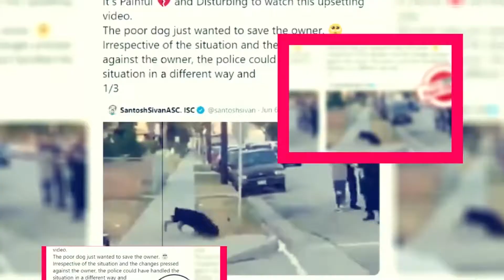Tehran Season 2: Set To Be Release In Soon By Appletv+? - Premiere Next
Tehran Season 2: Set To Be Release In Soon By Appletv+?
Apple TV+ has reopened its initial non-English-language real series, Israeli spying thriller drama Tehran, for a season second. Apple TV+ paced in to co-produce with Israeli communicator kan 11 season first of Tehran.